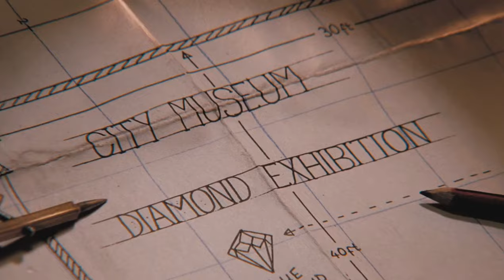The Penguin, a Wallace & Gromit spin off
Voiced by Colin Farrell, The new Penguin series turns out to be the Feathers McGraw spin off we never had.